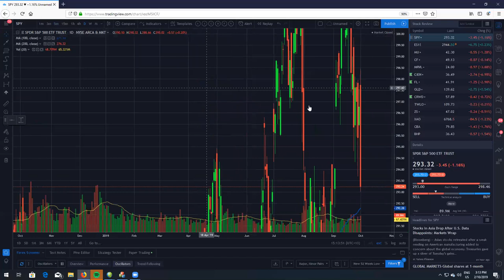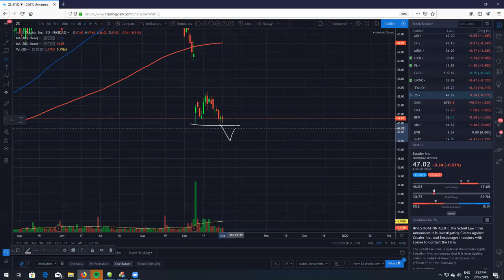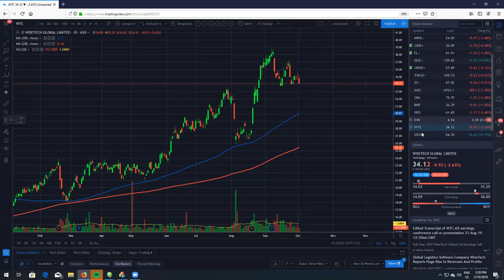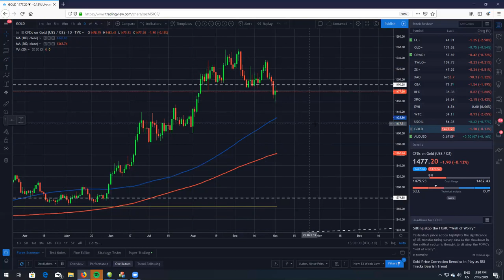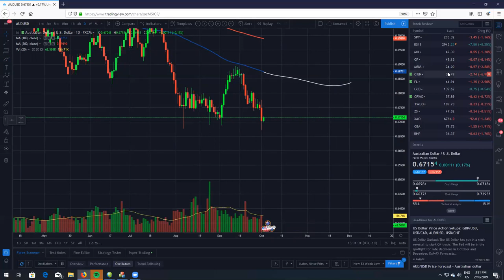Real Life Trading Australia, Stock Review by Rick Cadan on October 1st, 2019